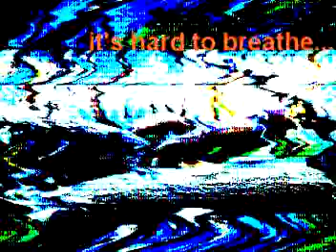This Way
Everytime I lay my head to rest again,
it's hard to breathe in this air, we sin.
We've lost our way.
Into the darkest days,
we leave, we dream.

Can you find a way to make me smile again?
I need a sign that makes me want to stay in this world alone.
Everything's so lost.
We need a sign.

You know your way.
A way home.

Maybe you're better off this way.